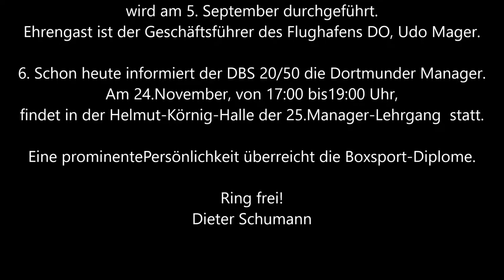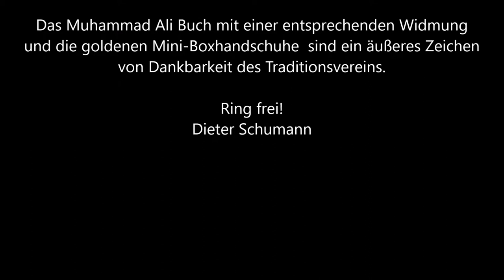Dortmunder BS * Vereinsnachrichten für Mitglieder und Interessierte des Dortmunder BS * 17.06.2018